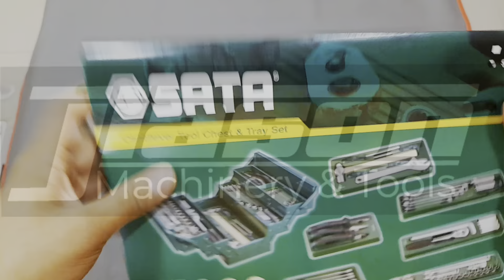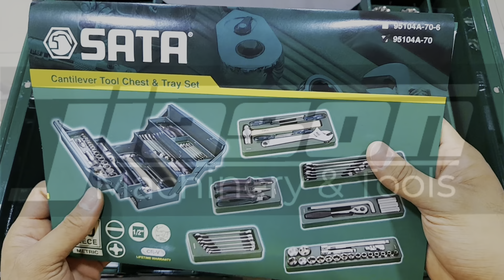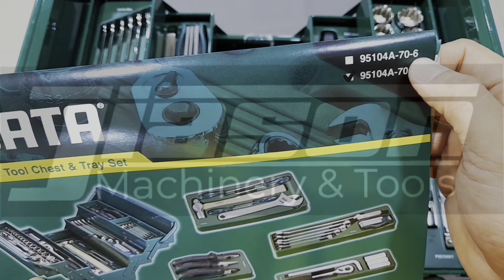SATA 95104A-70 Cantilever Mechanic Tool Chest 70pcs & Tray Set (6pt)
Product details of Sata 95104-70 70pcs Cantilever Mechanic Tool Chest & Tray Set (6pt)
-Made of galvanized steel, phosphate for rust-resistant.
-1.2mm thickness steel body for strong and lasting usage.
-Strong comfort handle.